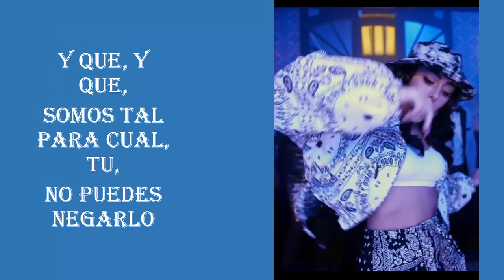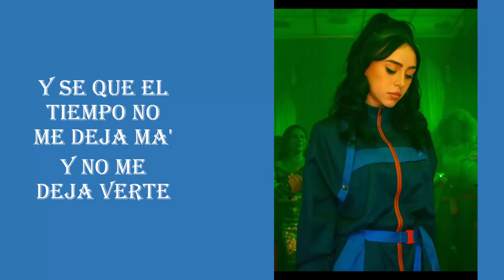OTRA NOCHE CON LETRA CON NICKI NICOLE Y LOS FIESTEROS.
OTRA NOCHE CON NICKI NICOLE Y LOS FIESTEROS